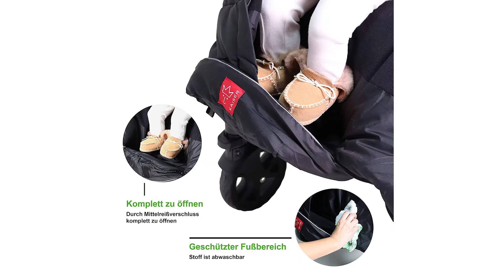Sommerfußsack Test ⩕ Kaufentscheidung und mehr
Das High End Produkt in unserem Sommerfußsack Test geht an das Kaise Iglu.

Das weiche Kuschelfleece ist besonders kuschelig und perfekt für kalte Wintertage mit niedrigen Temperaturen.
Der Kaiser Fußsack ist besonders großzügig geschnitten und ist daher komfortabel und lange nutzbar. Eine wärmende Wattierung sorgt dafür, dass es dem Nachwuchs nie kalt wird.
Der auf der Rückseite aufgenähte Baumwollstoff soll ein leichtes Verrutschen verhindern. wind-, schmutz- und wasserabweisend großzügig geschnitten und lange verwendbar verdeckter Mittelreißverschluss Gurtschlitze zur Befestigung halten den Fußsack rutschfrei im Kinderwagen.
Das Innenmaterial ist aus 100 Prozent Lammfell. Das Obermaterial ist ein wasserabweisendes High-Tech Material aus 100 Prozent Polyester.
Den Fußsack können Sie einfach in der Waschmaschine bis 40 Grad waschen. Bitte nicht im Trockner trocknen, sondern an der Luft trocknen lassen.

Der Qualitätssieger ist der Altabebe Sommerfußsack.

Altabebe Sommerfußsack ist ideal für alle gängigen Sportwagen, Buggys und Jogger. Unser Fußsack bietet sehr gute Qualität zu günstigem Preis. Der Fußsack hält kuschelig warm und ist genau das Richtige für den Übergang und kältere oder windigere Sommertage. Bei Bedarf können Sie bequem das Oberteil abnehmen, dank dem Reißverschluss, um das Baby umzuziehen oder die Überhitzung des Kindes zu verhindern. Er ist leicht und trotzdem kuschelig. Der Fußsack ist universell und lässt sich dank 6 Gurtschlitzen an allen Kinderwägen und Buggys verwenden.
Der Preis Leistung Sieger in dem Sommerfußsack Test ist der Altabebe AL 2400 M.

Altabebe Sommerfußsack mit 3D Abstandsgewebe ist ideal für alle gängigen Sportwagen, Buggys und Jogger. Dank der windabweisenden und schmutzabweisenden Microfaser gewährleistet der Fußsack den Komfort und wärmt bei Wind und Wetter während der Übergangszeit. Das Ideale für den Frühling: kein Wärmestau, kein Schwitzen! Die Liegefläche hat eine zusätzliche 3D Klima Auflage, wodurch Wärme abgeleitet werden kann und somit keine Feuchtigkeit entsteht. Je nach Bedarf kann man das Oberteil komplett abnehmen oder in der Höhe durch Klettverschlüsse verstellen und das Kind muss an wechselhaften warm frischen Tagen nicht im Sitzsack schwitzen oder frieren. Der Fußsack ist mit einem Anti Rutsch System ABS auf der Unterseite für optimalen Halt ausgestattet. Er ist universell und lässt sich dank 6 Gurtschlitzen an allen Kinderwägen und Buggys verwenden. 3D Abstandsgewebe: sehr dünne und dennoch stabile Kunststofffäden tragen das patentierte Textilgewebe.